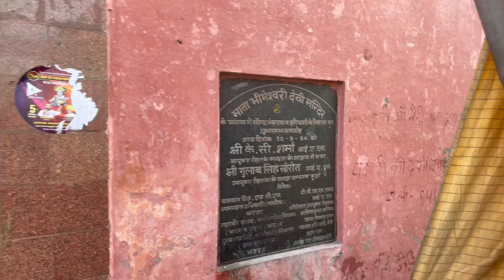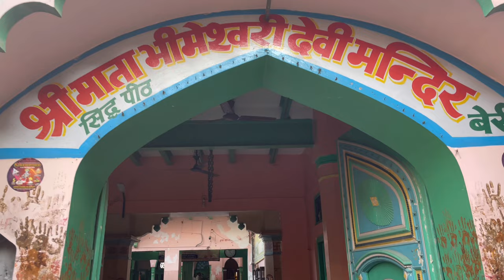Bheemeshvari Devi Mandir || Beri Wali Mata - Jhajjar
This is Bheemeshvari Devi Mandir or Beri Wali Mata mandir situated in Beri in Jhajjar district. It opens at 5 am and closes at 12 noon. Again in the evening it opens at 4 pm and closes at 10 pm.